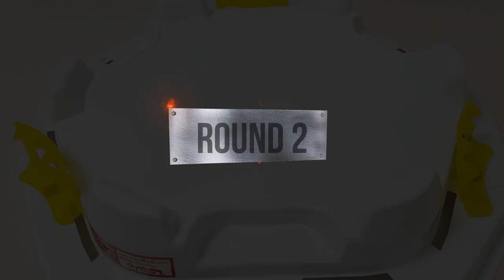Beyblade Burst GT 【 Fumiya VS Aiger VS Arthur 】 Tripie Battle 베이블레이드 버스트 진검 트리플 배틀 ベイブレードバースト GT